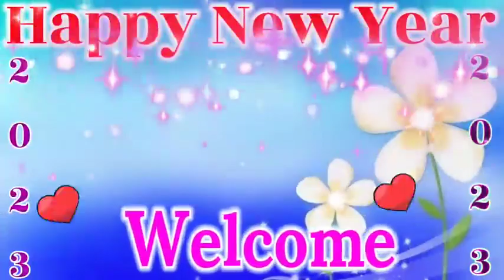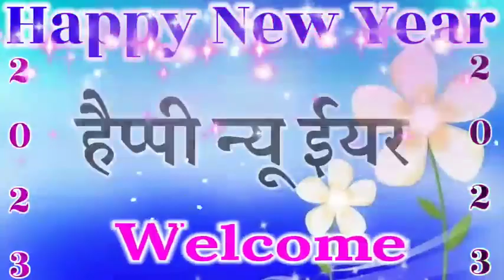1 January 2023